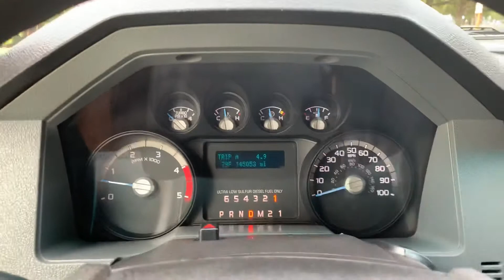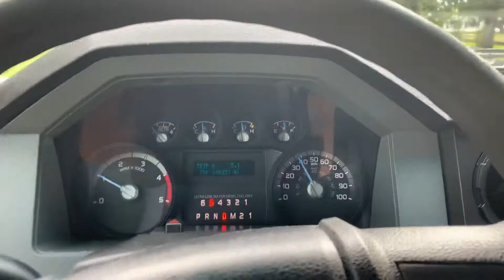June 14, 2019